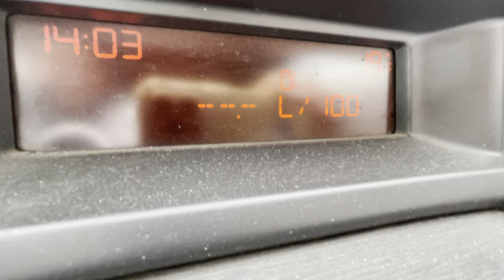Road ☀️💨 Russia summer 🌡 9:51 Magnitogorsk city +19